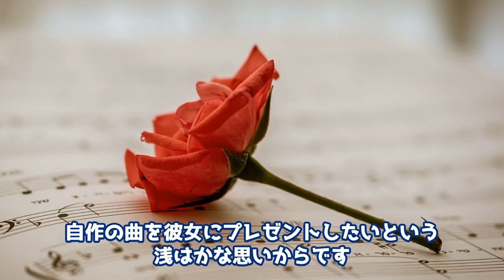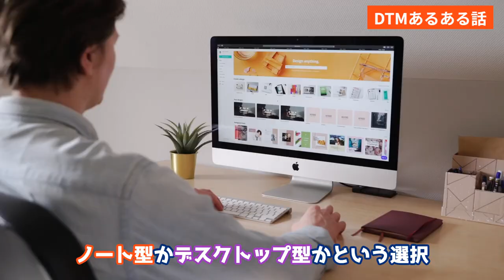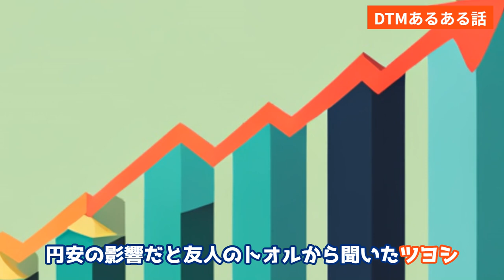【DTMあるある話】見るだけで学べるDTM講座 誰もが躓くあの話～連載～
新連載！優しく学べるDTM講座